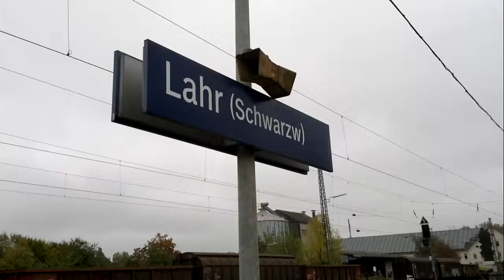RB 26569 Lok 146 115-1 in Lahr/Schwarzwald